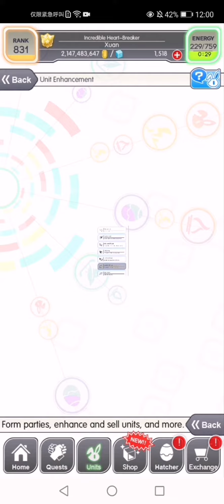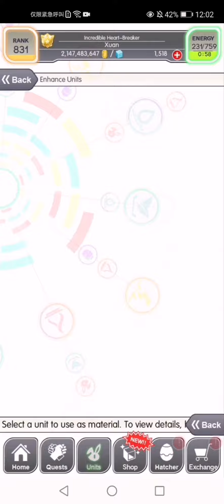Pasteur EX-ed!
My memory could be wrong but I pulled 2 copies of her 4 years ago when I was boarding on a plane